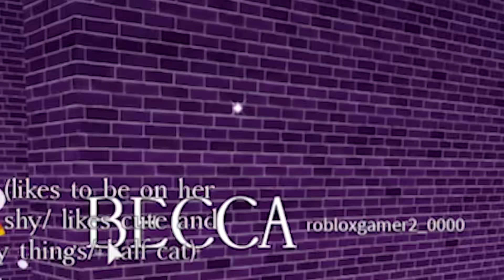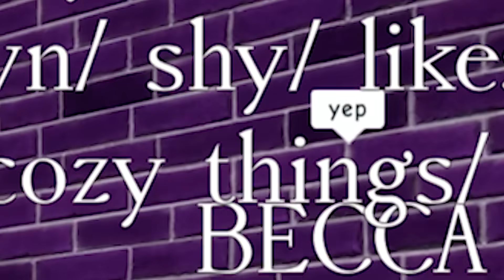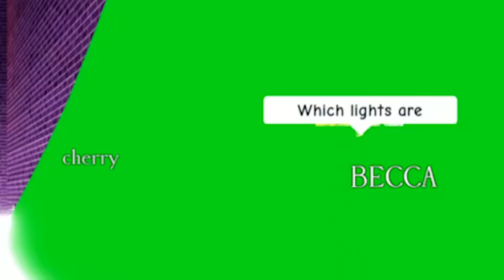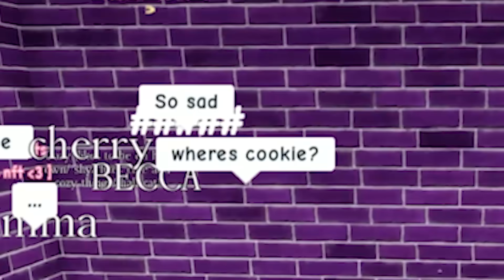Can I Escape The Hardest Maze? Royale High Halloween Update Roblox Game Video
Ready for Roblox Royale High? My fans and I are ready to take on the super hard maze. again. There are hidden treasure chest, secret hidden walls, and many spooky things that we must go through before we can finish.
Hugs to all my amazing fans that played Roblox in this game with me! I'll see you in my next video! Enjoy!